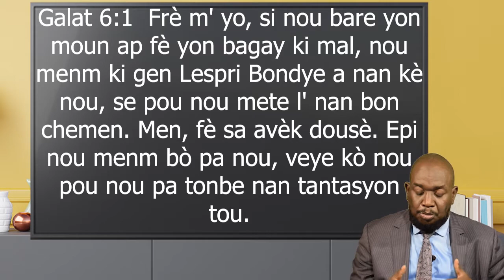Rale zòrèy yonn lòt! ǁ Avec Pasteur Hector Julio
Provèb 27:5 Pito ou rale zòrèy yon moun kareman pase pou ou kite l' konprann sa li fè a pa anyen. Prov. 27:5 Mieux vaut une réprimande ouverte Qu'une amitié cachée.
Eklesyas 3 :7b
lè pou ou rete san pale, lè pou ou pale.
Pa kite emosyon pote-w ale!
Provèb 25:8-10  Sa ou wè ak je ou, pa prese al rapòte l' lajistis. Si apre sa, yon lòt temwen kanpe pou demanti ou, lè sa a kisa ou va fè? 9 Lè ou gen kont ak yon moun, regle zafè nou san nou pa mete lòt moun ladan li. Pa mete sekrè l' deyò.  10Paske, lè moun konnen ou pa ka kenbe sekrè, y'a fè ou wont. Y'a ba ou move non.
Rale zorey!
Filozof la di : Gen yon tan pou chak bagay
Nan Eklesyas 3 :7b, li di :
Gen 2 tip silans
1.- Silence constructif : Qui aboutit à des résultats positifs.
La, ou fe silans paske ou pa vle viktim, ou kite Bondye goumen pou ou. La, ou fe silans, paske ou pa vle emosyon pote-w ale, pou moun pa detwi lavi-w! La, ou fe silans paske ou pa vle pou-w peche.

2.- Silence destructif : Qui a la faculté de détruire qu’quelqu’un.
La, ou fe silans paske ou pa vle pou moun lan pa fache.
La, ou fe silans pou moun lan pa rayi-w!
Si se yon moun kap supote-w nan sa l’ap fe ki pa bon-an. Ou pa vle pale menm!
Men, konsekans lan pra-l di anpil

- Responsab! Rale zorey!

1.- Pastè! Rale zorey fidel yo!
Kon paste preche de mirak, delivrans, vwayaj, rezidans, maryaj, pitit, kay, machin, men kon paste-a mande pou-n mete lavi nou korek ak Bondye. Tout moun choke (yo santi yo deplase).

Kèt menn! Pastè sa-a deranje-m wi menn! Legliz sa-a pap wè-m ankò non menm!
2.Manm legliz, antrenou, rale zorey!
Kèt menn! Gen yon sevite/sevant legliz la menn! San-m pa ale ave-l menm non menn! Legliz sa-a pap wè-m ankò non menm!
   3.- Paran! Rale zorey timoun yo!
Kèt menn! Map kite kay la wi menm
Vye neg yap bay pou papa-m lan wi menm kap banm pwoblem konsa wi menm. Vye fanm yap bay pou manman-m lan
   4.- Mari, rale zorey madanm!
Mezanmi! Moun pat pou nan sosyete gason non, gason two mal!- Kon-w tande sa, zorey li mari-a rale.
   5.- Madanm, rale zorey mari!
Mesye! Fanm, se yon bet pou moun pat frekante menm!- Kon-w tande sa, zorey li mari-a rale.
   6.- Zanmi, rale zorey zanmi!
Le yo mande-w kote zanmi w lan, ou di : Mpa bezwen konn anyen de moun sa Yon rale zorey ki te gen!
   7.- Fiyanse, rale zorey fiyanse!
Depi yo mande-w pou mennaj la, ou reponn : Nou pa renmen anko non! Ach!!!--- Ou met konnen, gen yon rale zorey.
Aprann a rale zorey
Koman rale zorey? R. Avec douceur!
Galat 6:1  Frè m' yo, si nou bare yon moun ap fè yon bagay ki mal, nou menm ki gen Lespri Bondye a nan kè nou, se pou nou mete l' nan bon chemen. Men, fè sa avèk dousè. Epi nou menm bò pa nou, veye kò nou pou nou pa tonbe nan tantasyon tou.

Konkluzyon.-
Rale zorey : Silence constructif.
Pa rale zòrèy. Silence destrutif.

Rale zorey lot moun kareman pase pou ou kite l' konprann sa li fè a pa anyen.